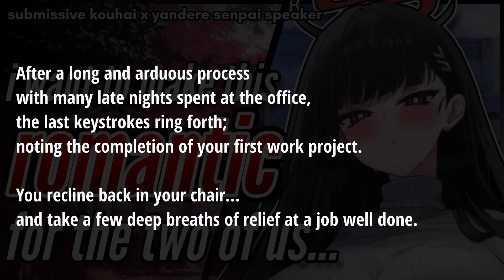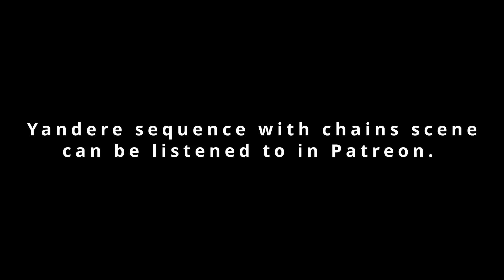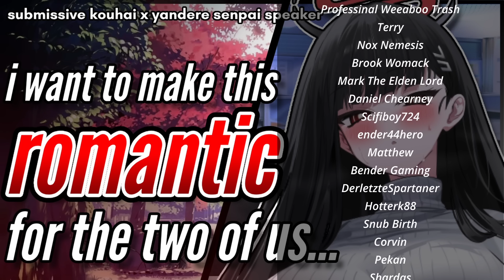ASMR⛓️Your Senpai at Work Was a Yandere?! [F4A]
Because of Youtube restriction, the Yandere scene was cut from Youtube version.

asmr senpai x underclassman listener

I do not consent in the use of my voice for AI training models.

Art: asayuki101
Story: Bno and Shrev
Voice: Me